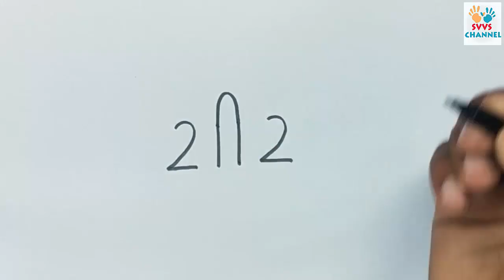2 2 से तितली बनाने का बहुत ही आसान तरीका, How To Draw Butter Fly Hindi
Is video me aaj hum seekhenge ki aap Butterfly ki drawing aasani se kaise bana sakte hai, drawing banane ke bohot hi aasan tarike is video me hum batane wale hai.
En este video, hoy aprenderemos cómo puedes hacer dibujos de caballos fácilmente, formas muy fáciles de hacer dibujos, en este video vamos a contarte.

Svvs Channel
Svvs channel teaches you Online education for: Android Computer, Internet , Mobile, Google drawing, drawing for kids, how to draw, kids arts, turn numbers, how to make, kids drawing step by step, kids drawing lessons,baccho ki drawing, to learn more with Svvs channel plz do subscribe us.
Thanks to Support Svvs Channel.